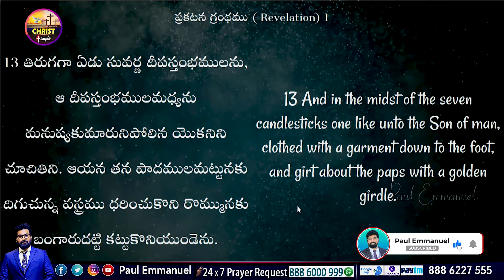7సువర్ణ దీపస్తంభముల |ఒళ్ళు గగుర్పొడిచే ఆత్మీయ సత్యాలు